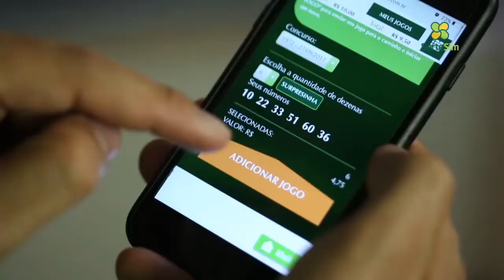Sorte Sim - 3 Chances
Cliente: Sorte Sim
Agência: Lumière Propaganda
Direção de Cena: Rafael Jericó
Direção de Produção: Alexandre Rodrigues
Direção de Fotografia: Fernando Loiola
Produção: Raquel Maeda
Edição: Randon Jericó
Locutor: Eduardo Mirabelli
Produtora de Vídeo: Galo de Briga Filmes